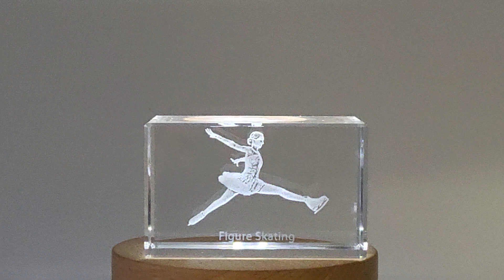Figure Skating Player 3D Engraved Crystal Engraved Crystal Keepsake/Gift/Decor/Collectible - FSSP41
Made in Canada and responsibly made-to-order.

The Figure Skating Player is brought to life in three dimensions, expertly etched with precision and artistry. The skater's fluid movements, graceful posture, and intricate footwork are beautifully captured, showcasing the sheer beauty and skill of the sport.

The Figure Skating Player 3D Engraved Crystal is not just a decorative item; it is a thoughtful and meaningful gift for figure skating enthusiasts, skaters, coaches, or anyone who appreciates the artistry of the sport.

Its timeless beauty, intricate details, and symbolic representation of grace and artistry will captivate and inspire all who lay eyes upon it.

Illuminated decor to adorn your home or as a unique gift

Exclusive one-of-a-kind design by AB Crystal Collection

How it’s made:

First, our designers create a unique and detailed 3D model.  Then, our skilled technicians etch the 3D model into crystal using advanced laser technology.

Includes FREE Round LED Base Light (plug-in)

Packaged in a thoughtfully prepared keepsake gift box with a black silk inlay

Crystal sizes:

Small - 3 x 2 x 2 incheS Small (3 x 2 x 2 inches)
Medium - 3 x 3.5 x 3 inches Medium (3 x 3.5 x 3 inches)
Large - 3 x 5 x 2.5 inches Large (3 x 5 x 2.5 inches)
XL - 4 x 6 x 3 inches XL ( 4 x 6 x 3 inches)
XXL - 6 x 8 x 3 inches XXL (6 x 8 x 3 inches)